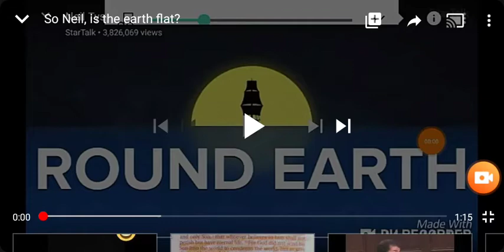Dr. Kent Hovind ALL CHRISTIANS NEED TO SEE THIS ASAP!!! NASA BOSS IS TRYING TO INVADE HEAVEN! 😅🤣😱